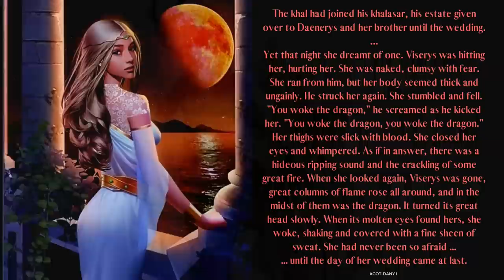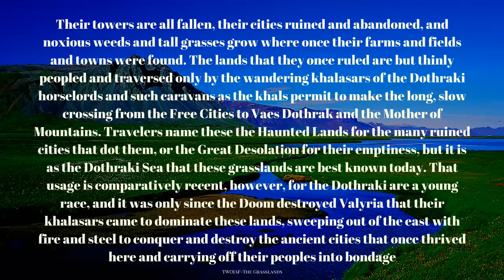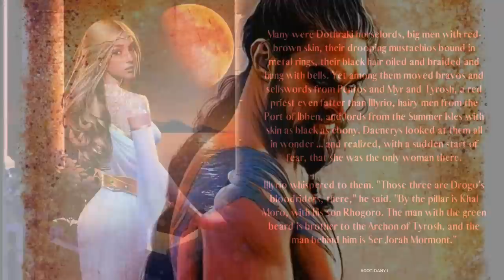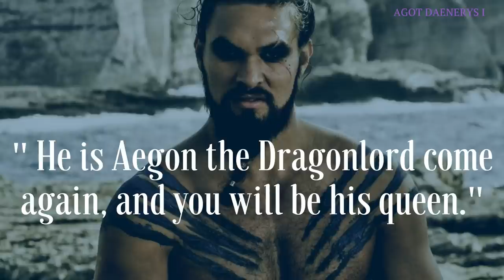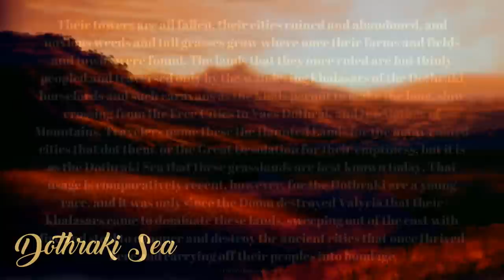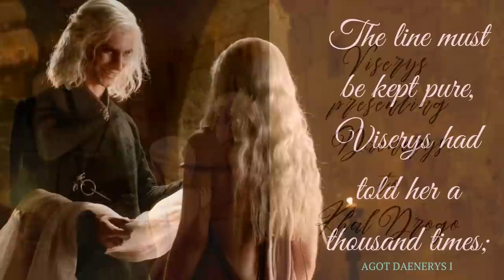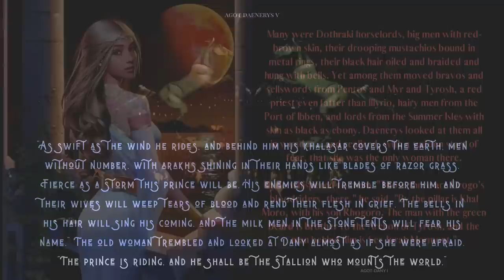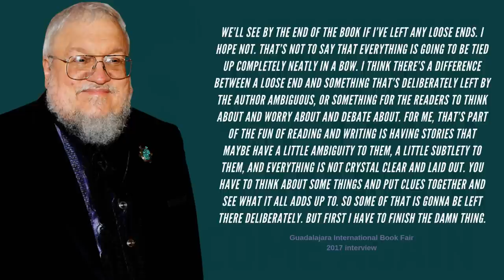Game of Thrones/ ASOIAF Theories | Drogo | Aegon the Dragonlord Come Again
Who was Khal Drogo truly? Why did he want to fulfill the Stallion that Mounts the world prophecy? What was his vision for the Dothraki people? Why did he choose Daenerys as his bride?

Art and Visual Images Courtesy of:
Dynamite Comics
Tommy Patterson
Gary Gianni
Doug Wheatley
Patrick McEvoy
Hemming Ludvisgen
John Picacio
Nicole Cardiff
Mark Evans
Chris Ocampo
Magali Villeneuve
Christine Griffin
Katherine Dinger
Scott Altmann
John Matson
Michael Komarck
Roman V. Papsuev
Jacques Bredy
Michael Capprotti
Andres Finer
Jean Tay
Thomas Denmark
Ryan Barger
Martina Pilcerova
Jarreau Wimberly
Chris Dien
Marc Simonetti
Carlo Bacchio
John Gravato
Xia Taptara
Leonardo Borazio
Tony Foti
Cristi Balanescu
Linda Tso
Tiziano Baracchin
Tomasz Jedruszek
Matthew Starbuck
Rafal Hrynkiewicz
Jim Pavelic
Jacques Bredy
Arantza Sestayo
Nacho Molina
Victor Manuel Leza Moreno
Marco Caradonna
Erik Wilkerson
Jonathan Standing
Jeff Johnson
Jason Engle
John Schoenherr
Franz Miklis
Dimitri Bielak
Ted Nasmith
Ignacio Bazan Lazcano
Bjarne Jansen
Trevor Cook
Marc Sheff
Marco Siegel
Zachary Graves
Jordi Gonzalez Escamilla
Paul Youll
ProKrik
Kittanee
Gill-goo
Vesea
chillyravenart
SephyStabbity
Sashoto
Sammy Torres
Zgfisher
steamey
Oznerol-1516
magajaga
Jenna Mandaglio
elontirien
JoelChaimHoltzman
laurencskinner
Elia Fernandez
BellaBergolts
Donatoarts
ReneAigner
Manzanedo
ImperfectSoul
Venlian
Sandra Winther
Captain Bombastic
duhi
Abend86
Prokrik
Drawslave
Aldok
ertacaltinoz
denkata5698
Mike-Hallstein
naomimakesart
JabberJayArt
SatelliteGhost
koharayuu
Silvaticus
BerkanOzkan
ayhotte
Genea
KahdiyaLynne
Borja Pindado
Drazenka Kimpel
leeru
Crysania
Gibi Lynx
Qistina Khalidah
R-valle
Thaldir
amaati
Raymond Waskita
katayanagi
Sergey Gluskahov
Green Ronin Publishing
Tarivanima
Daniela Uhlig
David Deb
Kirsty Carter
Miller Digital Art
Mike Ratera
Aida-Art